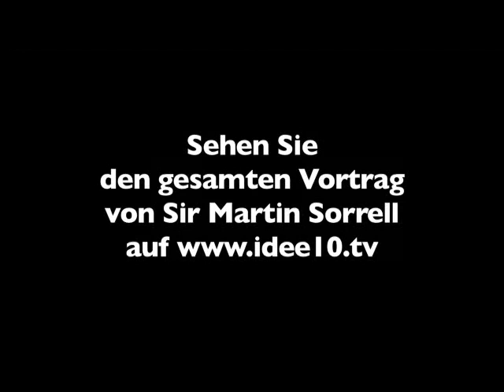Cannes 2010 - Sir Martin Sorrell - Trailer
Der Vortrag / idee10 in Kooperation mit der Berlin School of Creative Leadership.